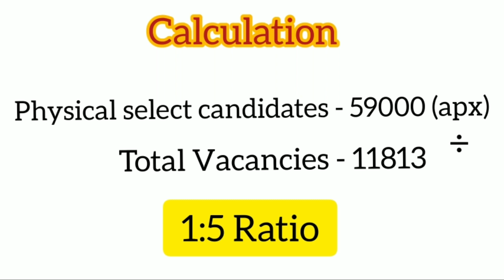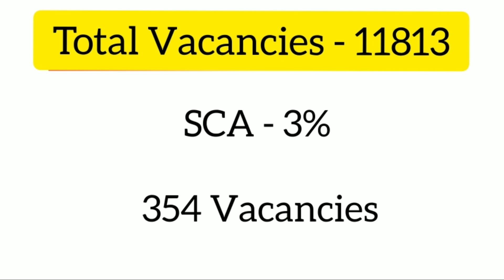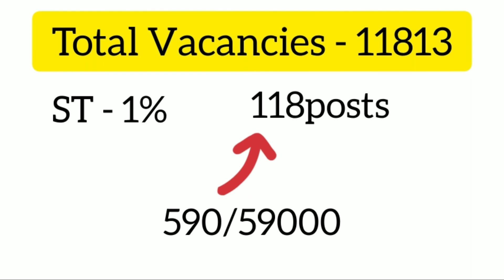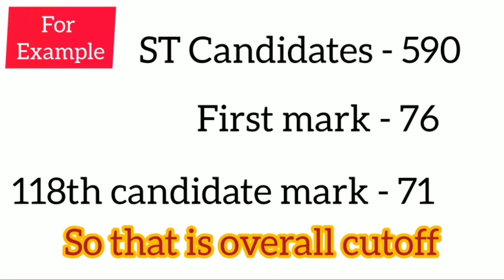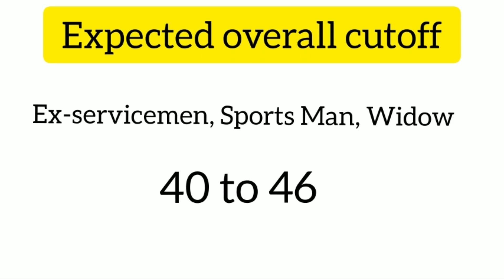TNUSRB EXPECTED OVERALL CUTOFF MARKS 2021 | TNUSRB LATEST NEWS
Hi Friends

 இந்த வீடியோவில் காவலர் தேர்வுக்கான ஒட்டுமொத்த cutoff மதிப்பெண்களையும் மற்றும் Cutoff மதிப்பெண்கள் எவ்வாறு கணக்கிடுவது பற்றியும் இந்த வீடியோவில் காண்போம் எனவே முழுமையாக பாருங்கள் உபயோகமாக இருக்கும்
 ஆண்கள் பெண்கள் மூன்றாம் பாலினத்தவர் முன்னாள் ராணுவ வீரர் விதவைகள் மற்றும் விளையாட்டு வீரர்கள் போன்றோருக்கு ஆன கட்-ஆஃப் மதிப்பெண்கள் இந்த வீடியோவில் இடம் பெற்றுள்ளன

8th standard questions and answers.

ttnusrb certificate verification Full Details 2021
police exam certificate verification Full Details
pc certificate verification
TNUSRB PHYSICAL TEST 2021
tnusrb Physical full details 2021
police exam physical details
tnusrb pc final cut off marks 2021
TNUSRB police important update
TNUSRB police physical
TNUSRB Police CUTOFF marks 2021
police exam Cut-off marks
pc exam cutoff marks 2021
TNUSRB cutoff marks 2021
TNUSRB Latest updates